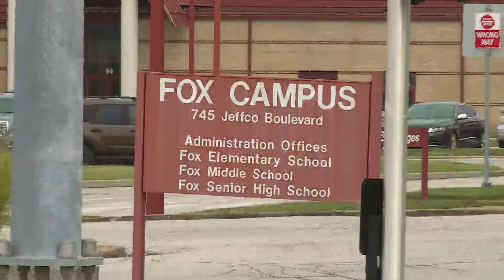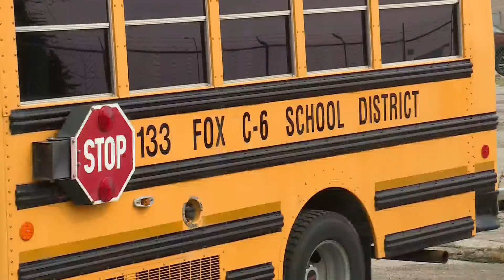You Paid For It: Parents want more after-school care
Meriah Smith’s 11-year-old daughter is about to start middle school in the FOX C-6 School District. But Smith says getting to and from school is a problem. She lives in a spot with no school bus to start the new school year.